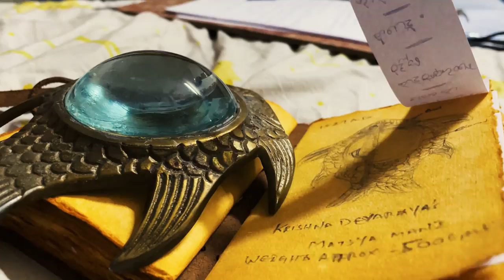KrishnaDevaraya Trailer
The Trailer Of Our Film KrishnaDevaraya.Hope you all liked it.
Follow And support Orey Kittgaa